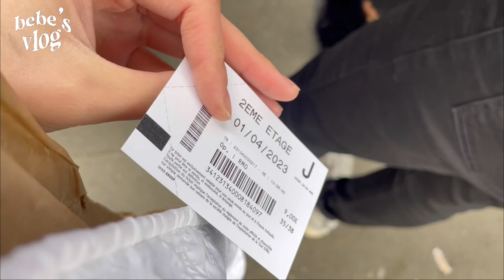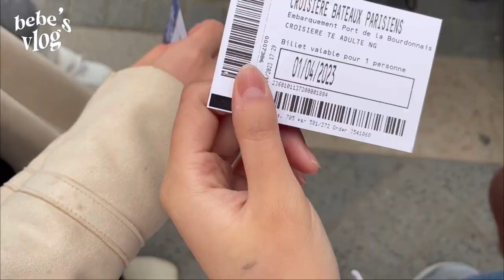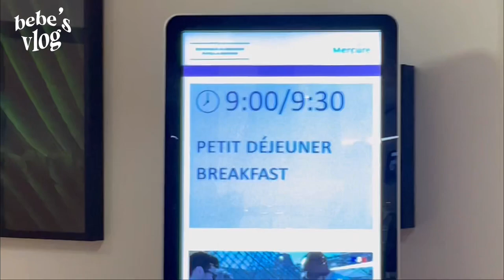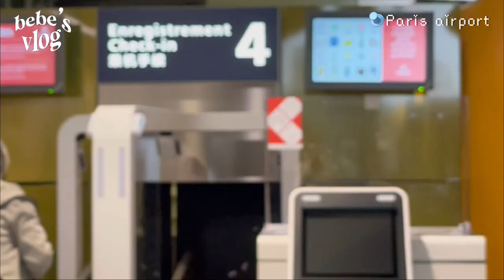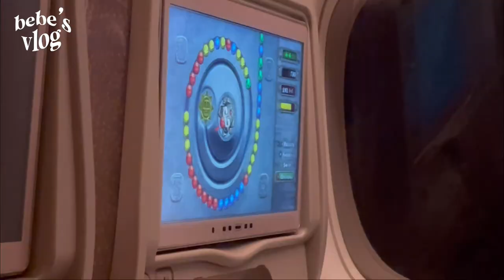Paris vlog 🇫🇷 • part 2 ( eiffel night view, rose-shaped ice cream 🍦, le cordon bleu paris )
The rose-shaped ice cream was sooooo good, i want to go back and eat 10 of those. I kinda miss Paris, we didn't really get to explore much so hopefully one day I can go back and explore more fun stuff 💗

QOTD:
1. What's ur favourite ice cream flavours?

小红书 ID: bebetzeyee

･ﾟ✧ My mini online store ✧･ﾟ

ﾟ+*: time stamps +*: ﾟ
0:00 intro
0:15 day 4
4:12 day 5
7:38 day 6
11:13 outro